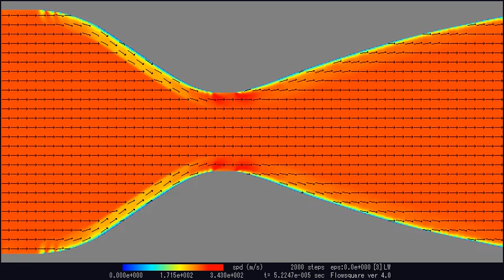De Laval Nozzle speed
Simulation of de Laval nozzle using:
left boundary of 300 m/s
lx=0.6 m
ly=0.3 m